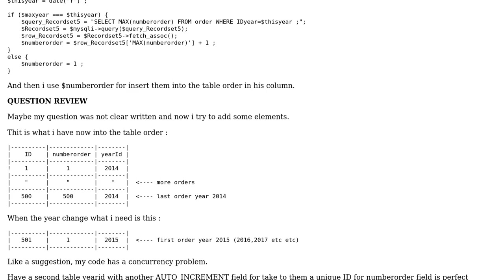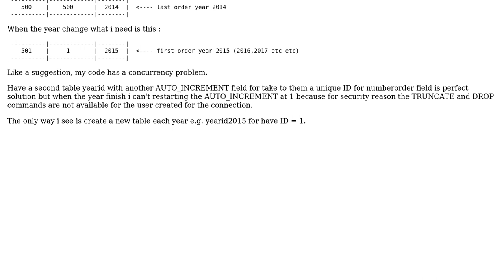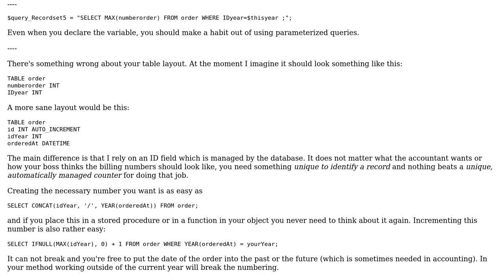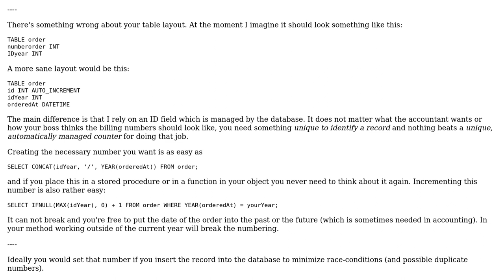Code Review: Workaround for have 2 column with pseudo AUTO INCREMENT (2 Solutions!!)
Code Review: Workaround for have 2 column with pseudo AUTO INCREMENT

With thanks & praise to God, and with thanks to the many people who have made this project possible! | Content (except music & images) licensed under CC BY-SA | Music | Images & others | With thanks to user rolfl user geomo user Bobby and the Stack Exchange Network Trademarks are property of their respective owners. You are responsible for your own actions.